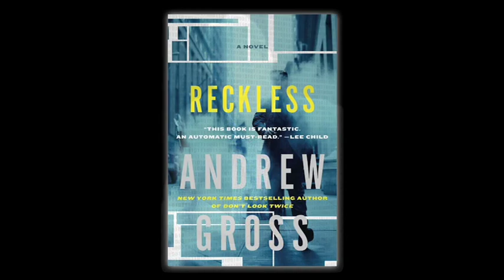Andrew Gross Reads From Reckless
Bestselling author Andrew Gross reads from the first chapter of his forthcoming Ty Hauck thriller, Reckless.